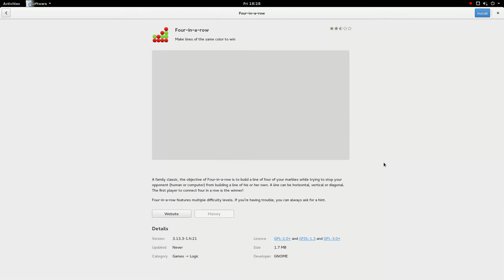GNOME Software in Fedora 21 Branched